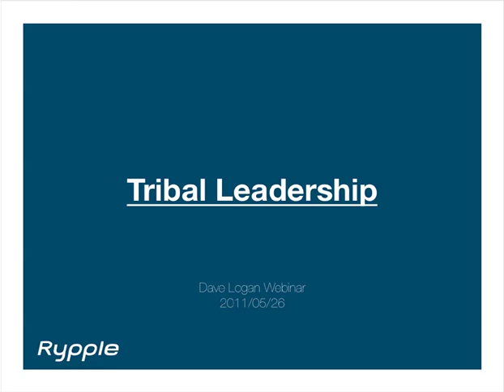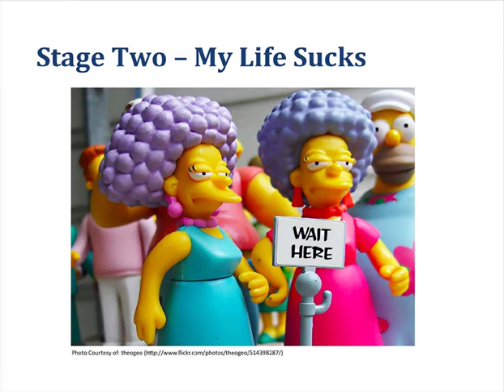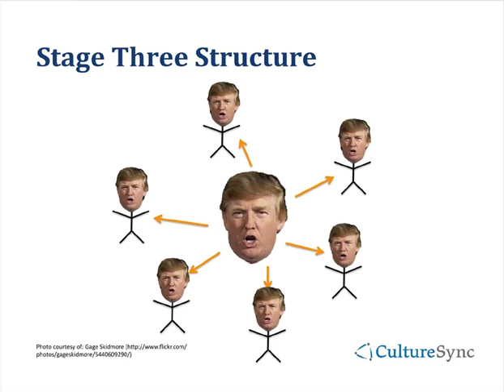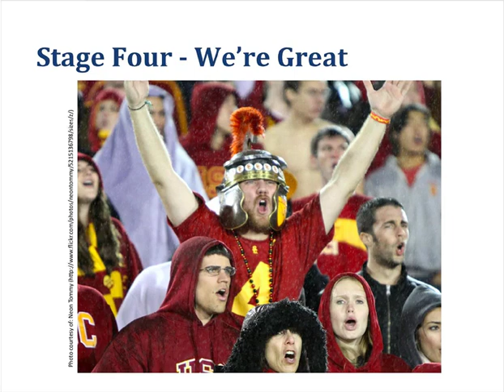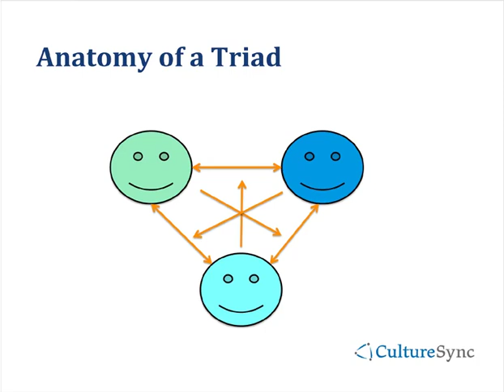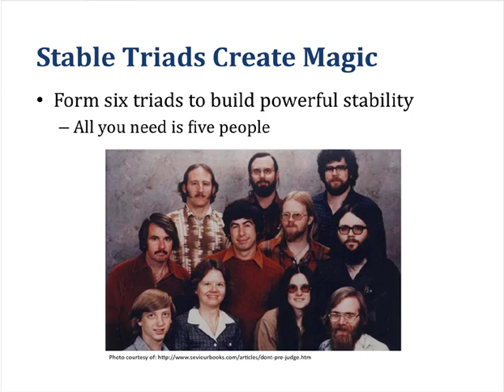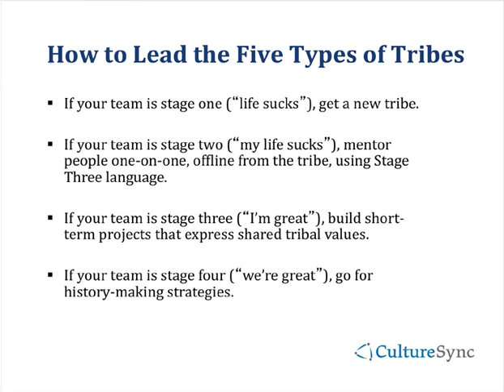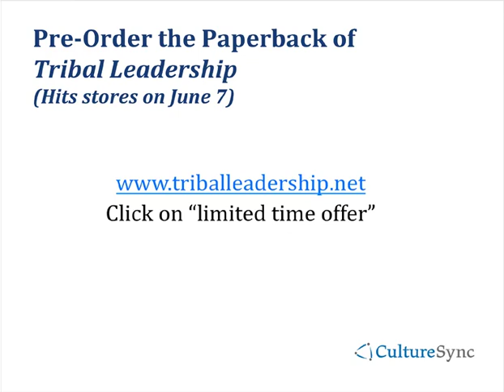Rypple Leadership Series | Dave Logan: Tribal Leadership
In this interactive session, Dave Logan gives you an overview of how to upgrade your organization one tribe at a time. The result is unprecedented impact and financial success. At the heart of this session is the principals' ten-year study on thousands people (published in 2008 as Tribal Leadership) that mapped, for the first time, five stages of corporate culture and the unique leverage points to nudge a group forward. Join us to learn more.